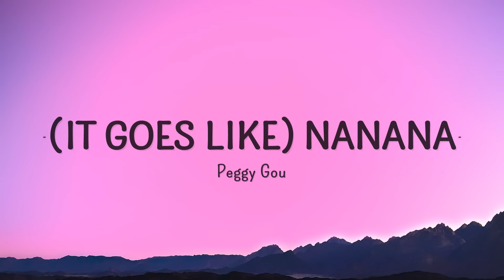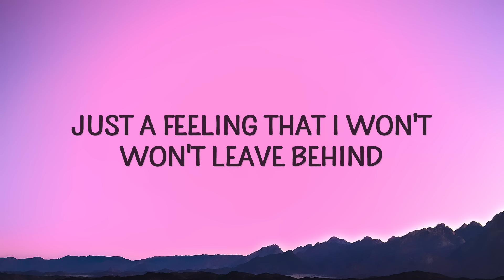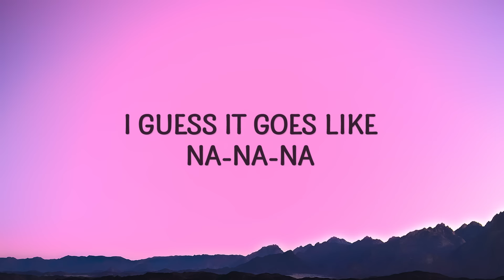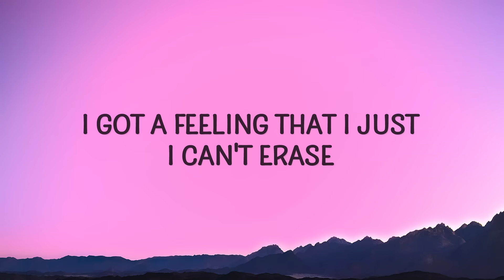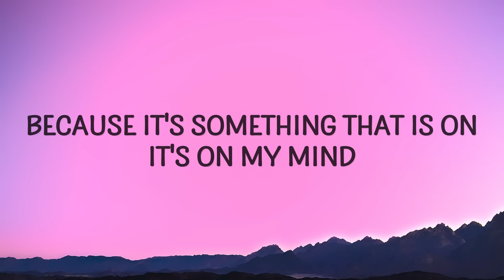Peggy Gou - Nanana (It Goes Like) (Lyrics)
Peggy Gou - Nanana (It Goes Like)

(Lyrics):
[Verse]
I got a feeling that I just, I can't erase
Just a feeling that I won't, won't leave behind
Because it's something that is on, it's on my mind
I guess it goes like

[Chorus]
Na-na-na
Na-na-na-na-na
Na-na-na-na-na
Na-na-na-na-na
Na-na-na-na-na
Na-na-na-na-na
Na-na-na-na-na
Na-na-na-na-na
Na-na-na-na-na

[Chorus]
Na-na-na
Na-na-na-na-na
Na-na-na-na-na
Na-na-na-na-na
Na-na-na-na-na
Na-na-na-na-na
Na-na-na-na-na
Na-na-na-na-na
Na-na-na-na-na

[Verse]
peggy gou nanana,peggy gou,nanana peggy gou,
peggy gou it goes like nanana,it goes like nanana peggy gou,
it goes like na na na peggy gou,it goes like nanana,
peggy gou na na na,

[Chorus]
Na-na-na
Na-na-na-na-na
Na-na-na-na-na
Na-na-na-na-na
Na-na-na-na-na
Na-na-na-na-na
Na-na-na-na-na
Na-na-na-na-na
Na-na-na-na-na

[Verse]
Bеcause it's something that is on, it's on my mind
I guess it goеs like

[Chorus]
Na-na-na
Na-na-na-na-na
Na-na-na-na-na
Na-na-na-na-na
Na-na-na-na-na
Na-na-na-na-na
Na-na-na-na-na
Na-na-na-na-na
Na-na-na-na-na

Lyric video for (It Goes Like) Nanana by Peggy Gou on Cakes & Eclairs lyrics channel.